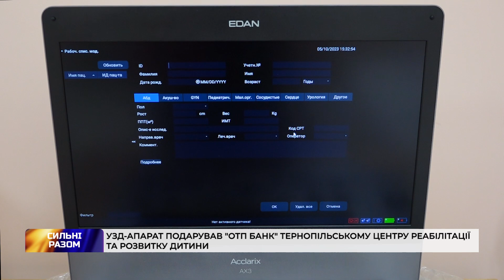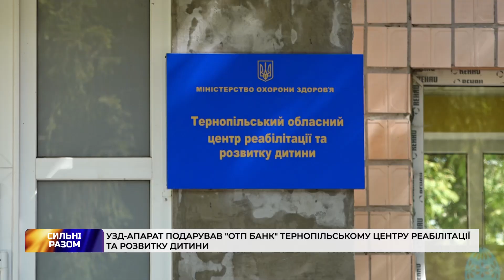УЗД-апарат подарував "ОТП Банк" тернопільському центру реабілітації та розвитку дитини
Якісна діагностика — з новим УЗД-апаратом. Сучасну медичну техніку вже використовують в Тернопільському центрі реабілітації та розвитку дитини. УЗД-апарат передали в рамках проєкту "OTP BANK HELPS UKRAINE". Для цього за два місяці зібрали майже 700 тисяч гривень. Більше — в сюжеті.